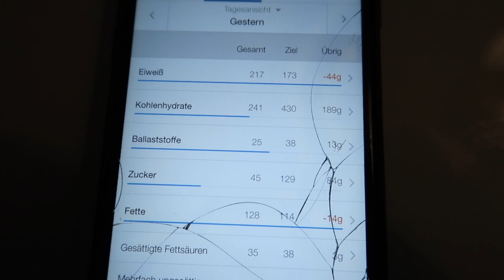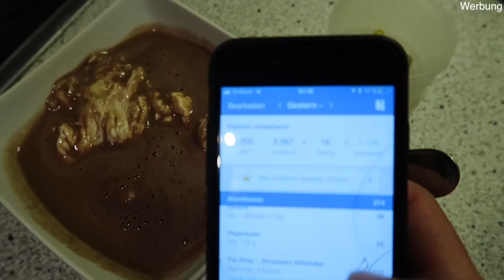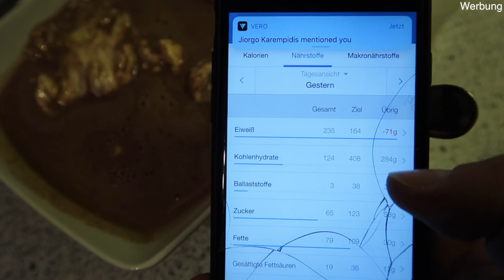Die Shredz kommen | Road to Aesthetics #17